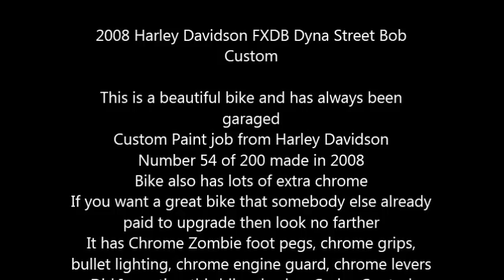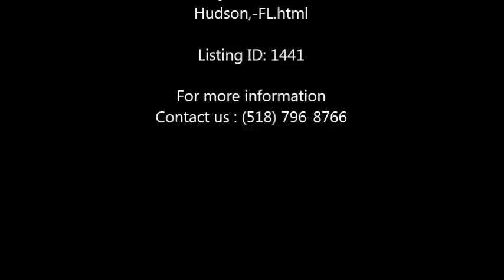2008 Harley Davidson FXDB Dyna Street Bob Custom in Hudson, FL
2008 Harley Davidson FXDB Dyna Street Bob Custom

This is a beautiful bike and has always been garaged
Custom Paint job from Harley Davidson
Number 54 of 200 made in 2008
Bike also has lots of extra chrome
If you want a great bike that somebody else already paid to upgrade then look no farther
It has Chrome Zombie foot pegs, chrome grips, bullet lighting, chrome engine guard, chrome levers
Did I mention this bike also has Cruise Control
Chrome sissy bar with passenger back rest
Bad Brake light
A trip down to St Pete and an appointment with Stitch in Time resulted in a beautiful 1,000 custom Alligator seat with Willie G inserts

You can see in the pictures it has studded saddle bags and studded pouch in front
There are other things special about this bike that probably did not get mention
The best part of this like new Harley is that it only has 5,874 miles on it
Like new and not even broken in